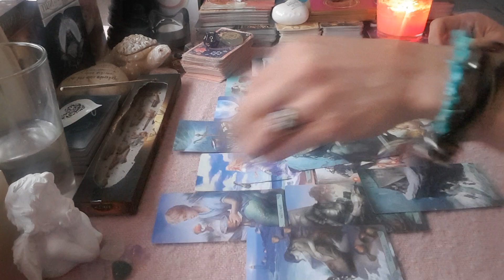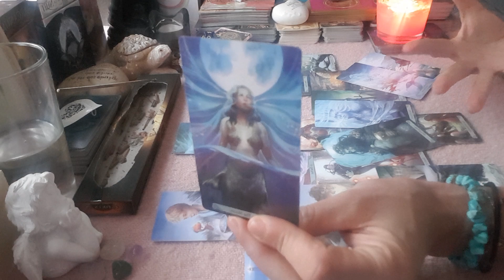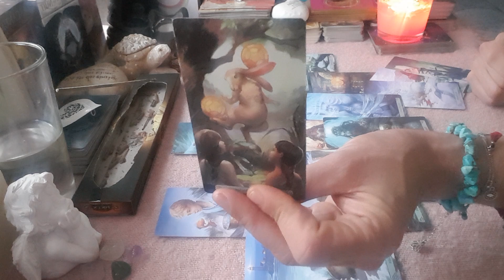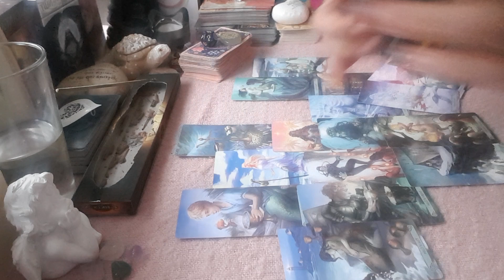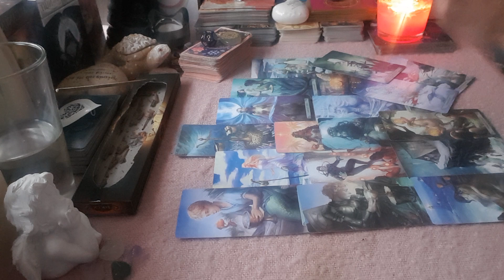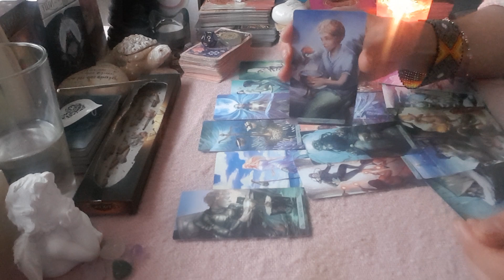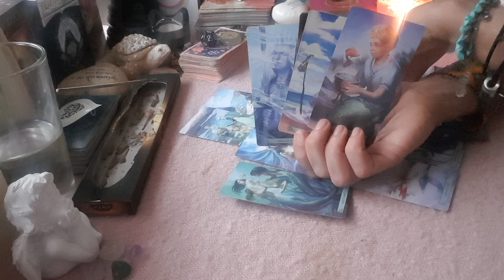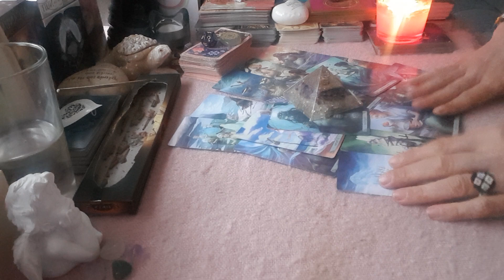🌸Wassermann Dezember 2020🌸Monatslegung..Glück & Gerechtigkeit in Deiner Hand🌸Aleyna Tarot🌸